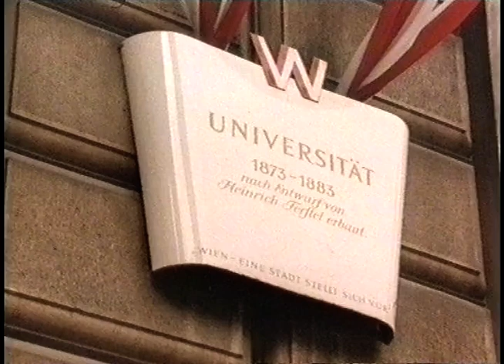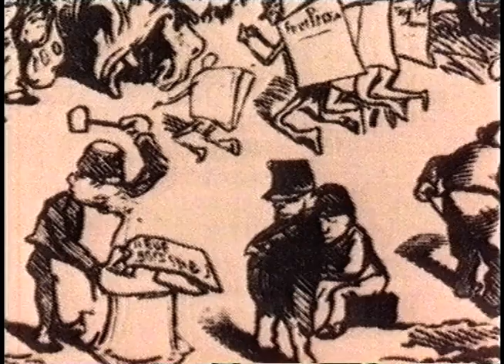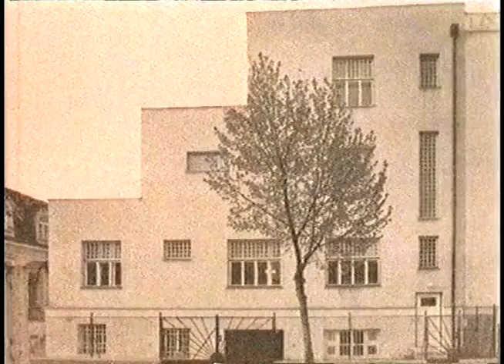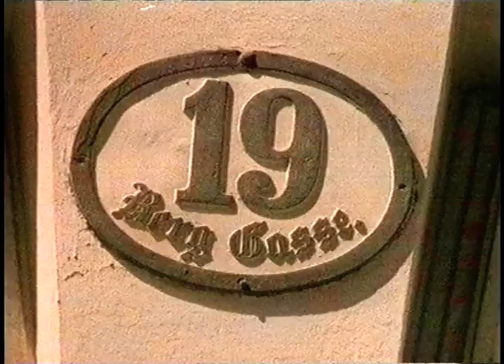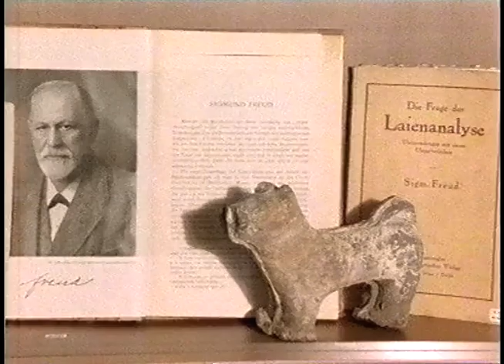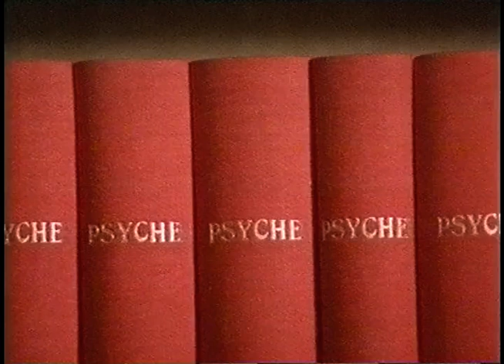Idéhistoriska Miljöer - Sekelskiftets Wien (SVT 1988-01-23)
Ett historiskt program om Wien.